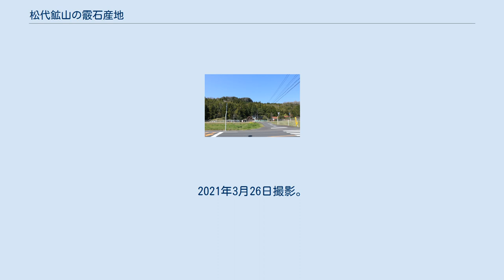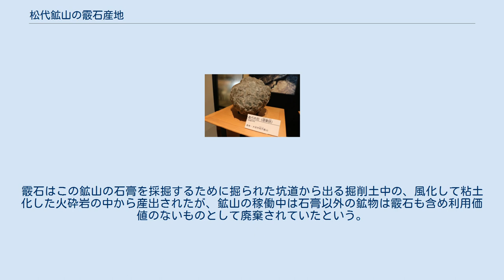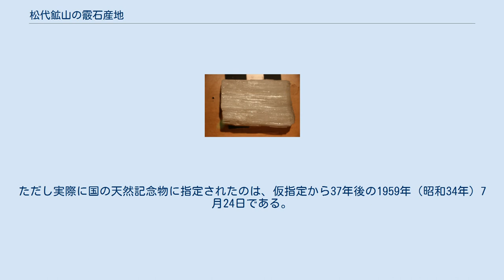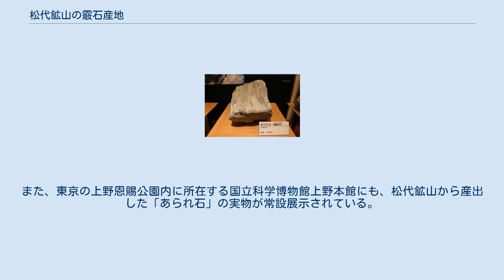松代鉱山の霰石産地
松代鉱山の霰石。
直径約20センチほどの球果状のもの。
 島根県立三瓶自然館（サヒメル）常設展示物。
2021年3月26日撮影。
 松代鉱山の霰石産地（まつしろこうざんのあられいしさんち）とは、島根県大田市久利町松代にある、アラレ石が団塊の状態で産出する国の天然記念物に指定された地層である。
 霰石（あられいし、aragonite、アラゴナイト）とは炭酸カルシウムで組織された炭酸塩鉱物の一種で、様々な形状の結晶があり一般的には小さく微細なものが多く、さほど珍しいものではないが、ここ松代鉱山の霰石は黄色がかった乳白色を帯びた団塊の状態で産出し、中には直径30cmを超えるものが含まれる。
これほど大きな霰石の団塊が多数産出する地層は世界的にも珍しいことから、産出する地点が1959年（昭和34年）7月24日に国の天然記念物に指定された。
 松代鉱山の 霰石産地 松江市 松代鉱山の霰石産地の位置 閉山した松代鉱山を東方の島根県道46号大田桜江線より撮影。
2021年3月26日撮影。
 松代鉱山の霰石産地は島根県中部の大田市中心市街地から南西方向に約4キロメートルほどの、同市久利町松代地区と同市長久町延里地区にまたがる松代鉱山（廃坑・閉山）の一角に所在する。
この場所は世界遺産石見銀山の鉱山町である大森町から流れる静間川水系銀山川の8キロメートルほど下流左岸の小高い丘陵上に位置している。
 松代鉱山は石膏を産出する鉱山で、明治時代後期に採掘がはじまり1970年代まで操業していたが、今日では閉山しているため鉱山跡地への立ち入りは出来ない。
霰石はこの鉱山の石膏を採掘するために掘られた坑道から出る掘削土中の、風化して粘土化した火砕岩の中から産出されたが、鉱山の稼働中は石膏以外の鉱物は霰石も含め利用価値のないものとして廃棄されていたという。
しかし鉱物学や結晶学の観点からは、古くからその学術的価値や希少性が指摘されており、1934年（昭和9年）に島根県が編集作成した『島根縣下指定史蹟名勝天然記念物』、および1938年（昭和13年）の『島根縣指定史蹟名勝天然記念物並国宝概説』では「霰石産地」として詳細な解説文が記載されており、すでに1922年（大正11年）6月28日付で天然記念物に仮指定されている。
ただし実際に国の天然記念物に指定されたのは、仮指定から37年後の1959年（昭和34年）7月24日である。
 産出する霰石は三連偽六方双晶をつくり、主成分は炭酸カルシウムであるが、微量のストロンチウムと鉛が含まれ、まれに亜鉛が含まれることもある。
断面は樹脂光沢をもち、菊の花のような模様に見える美しいもので鉱物学上の価値が高い。
 天然記念物に指定された松代鉱山産の霰石は地中にあるため指定地では見ることが出来ず、実物は島根県立三瓶自然館（サヒメル）や石見銀山資料館、大田市役所などが保有管理しており、展示期間中は見学することができる。
また、東京の上野恩賜公園内に所在する国立科学博物館上野本館にも、松代鉱山から産出した「あられ石」の実物が常設展示されている。